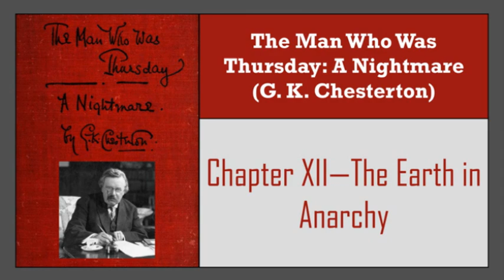Chapter XII - The Earth In Anarchy - The Man Who Was Thursday (G. K. Chesterton) audiobook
G. K. Chesterton's surreal masterpiece is a psychological thriller that centers on seven anarchists in turn-of-the-century London who call themselves by the names of the days of the week. Chesterton explores the meanings of their disguised identities in what is a fascinating mystery and, ultimately, a spellbinding allegory.

Gilbert Keith Chesterton (1874 – 1936) was an English writer, philosopher, lay theologian, and literary and art critic. He wrote a hundred books, contributions to 200 more, hundreds of poems, five plays, five novels, and some two hundred short stories, including a popular series featuring the priest-detective, Father Brown. In spite of his literary accomplishments, he considered himself primarily a journalist. He wrote over 4000 newspaper essays, including 30 years worth of weekly columns for the Illustrated London News, and 13 years of weekly columns for the Daily News. He also edited his own newspaper, G.K.’s Weekly. Chesterton was equally at ease with literary and social criticism, history, politics, economics, philosophy, and theology. Chesterton routinely referred to himself as an orthodox Christian, and came to identify this position more and more with Catholicism, eventually converting to Roman Catholicism from high church Anglicanism. He has been referred to as the “prince of paradox”. Of his writing style, Time observed: “Whenever possible, Chesterton made his points with popular sayings, proverbs, allegories—first carefully turning them inside out.”